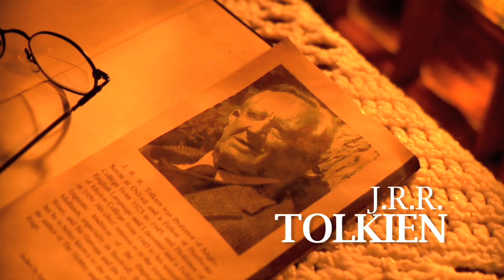Rejected Super Bowl Commercial Version 2 Life: Imagine the Potential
The second release of CatholicVote.org's national new media campaign "Life: Imagine the Potential."